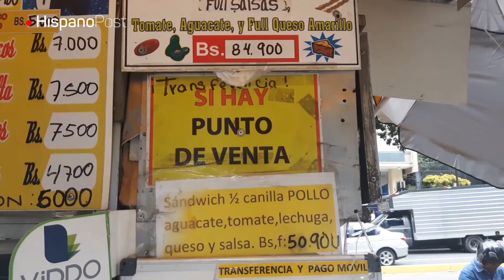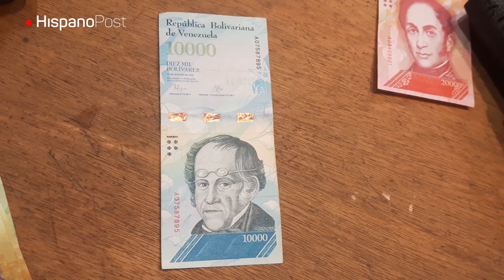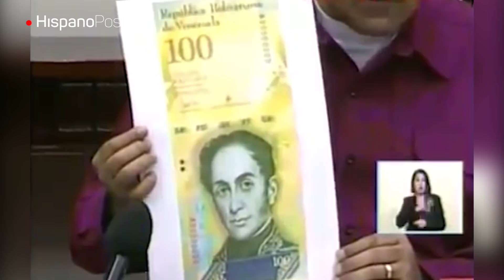Escasez de dinero en efectivo colapsa transacciones electrónicas en Venezuela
Caracas es una una ciudad de contrastes entre sus bellos paisajes, el caos y la anarquía. La capital de Venezuela es desde hace unos años una urbe que se caracteriza por las colas que hacen sus habitantes para comprar alimentos, productos de la canasta básica y también para retirar dinero en efectivo.

La escasez de papel moneda en Venezuela ha generado este 2017 colapsó en las transacciones electrónicas y en los puntos de venta que se utilizan en comercios de la economía formal e informal. Esta crisis financiera que se registra en el país ha dejado a las entidades bancarias con pocos billetes para los usuarios, de acuerdo con información suministrada por fuentes extraoficiales.

Los ciudadanos consultados por HispanoPost manifestaron su descontento, pues invierten al menos dos horas al día de su tiempo para retirar dinero. Los entrevistados explicaron que su frustración se incrementa al saber que sus gastos diarios superan el dinero que les dispensan los ATM.

Expertos del área económica aseguran que en Venezuela hay una hiperinflación. El 1 de noviembre es la fecha en la que por quinta vez en el año  el Ejecutivo Nacional aumenta el salario mínimo en el país. Ese mismo día el Presidente Nicolás Maduro anunció que este mes entrará en circulación el billete de 100.000 bolívares.